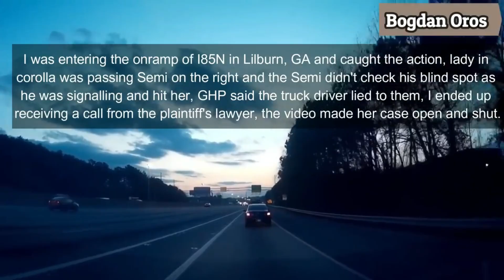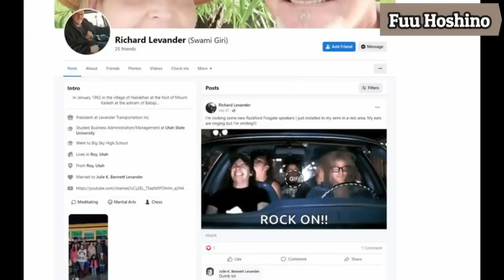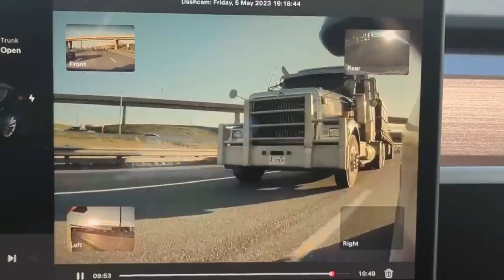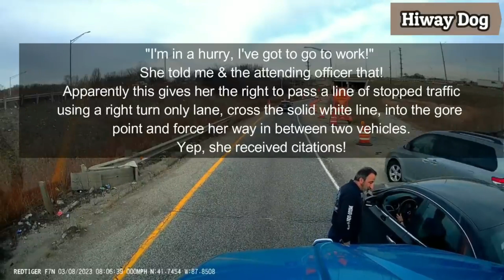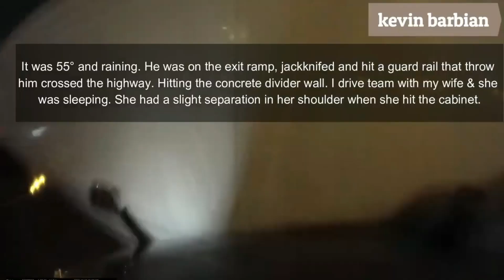BEST OF TRUCK DRIVERS 2023 - part1